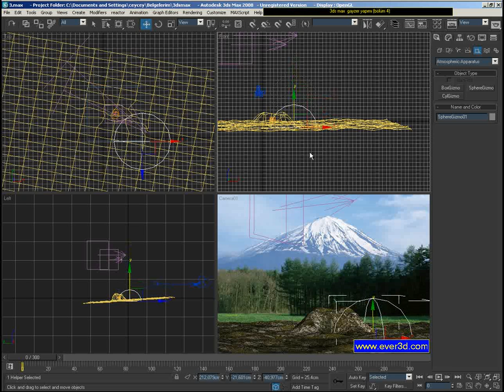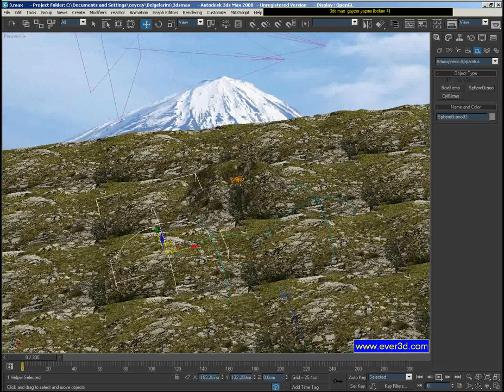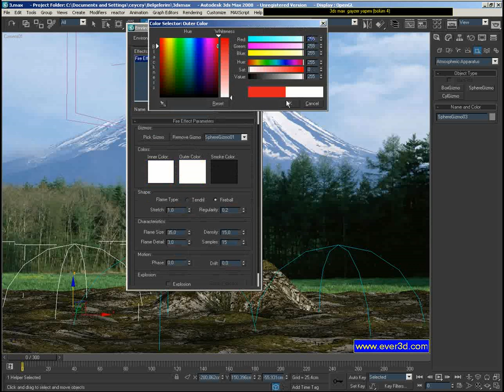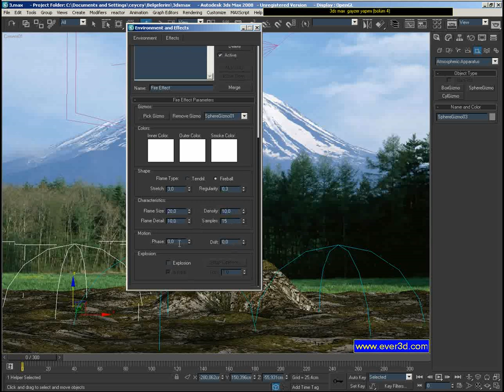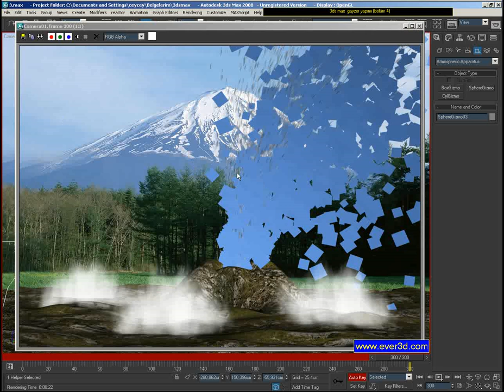gayzer yapmı ders 4